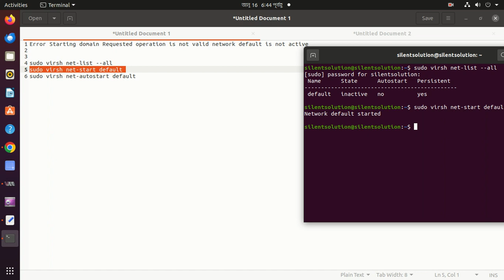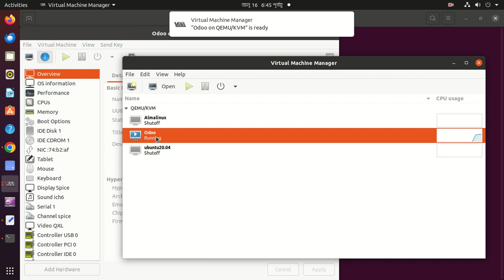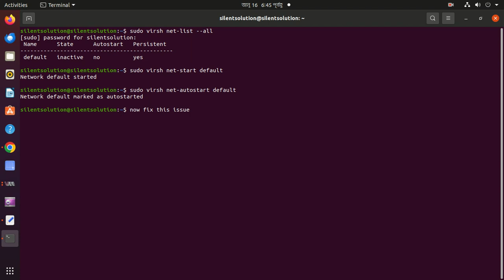How to Fix Error Starting domain Requested operation is not valid network default is not active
Error Starting domain Requested operation is not valid network default is not active
kvm error
Traceback (most recent call last):
  File "/usr/share/virt-manager/virtManager/asyncjob.py", line 75, in cb_wrapper
    callback(asyncjob, *args, **kwargs)
  File "/usr/share/virt-manager/virtManager/asyncjob.py", line 111, in tmpcb
    callback(*args, **kwargs)
  File "/usr/share/virt-manager/virtManager/object/libvirtobject.py", line 66, in newfn
    ret = fn(self, *args, **kwargs)
  File "/usr/share/virt-manager/virtManager/object/domain.py", line 1279, in startup
    self._backend.create()
  File "/usr/lib/python3/dist-packages/libvirt.py", line 1234, in create
    if ret == -1: raise libvirtError ('virDomainCreate() failed', dom=self)
libvirt.libvirtError: Requested operation is not valid: network 'default' is not active

sudo virsh net-list --all
sudo virsh net-start default
sudo virsh net-autostart default